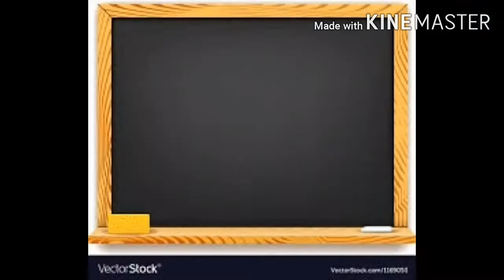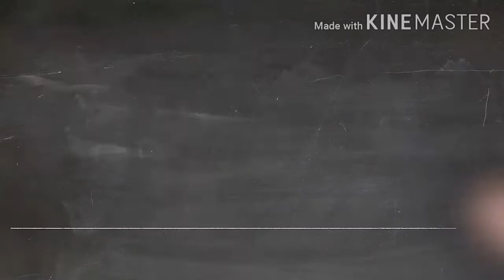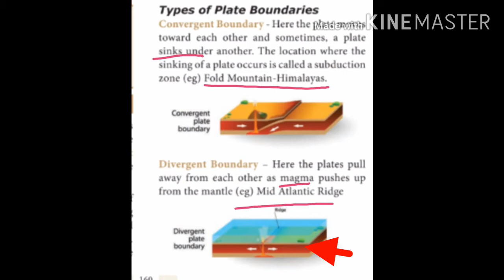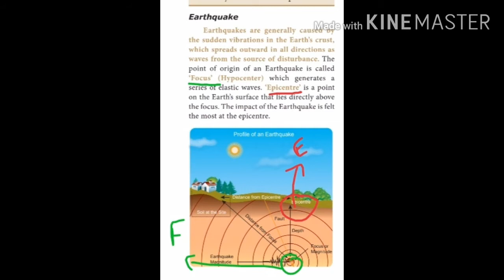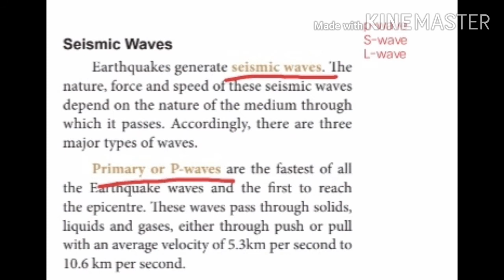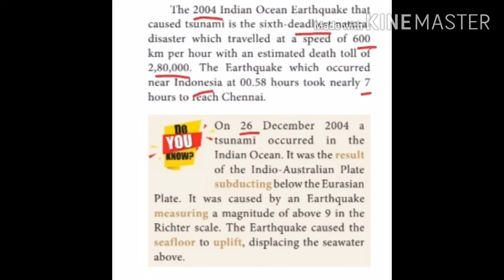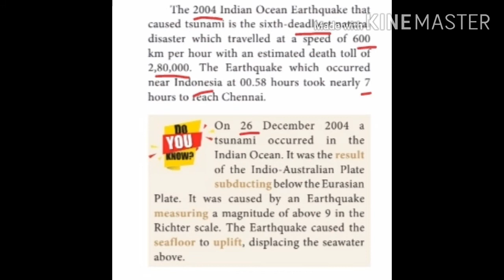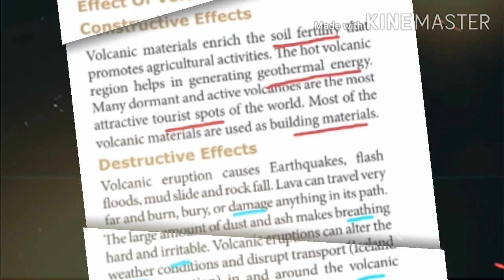9th social science English medium state board Lithosphere I part 2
Lithosphere I part 2
Geography
9th state board Tamilnadu